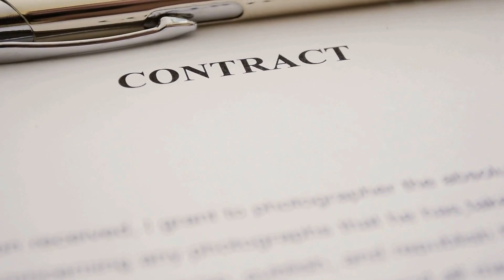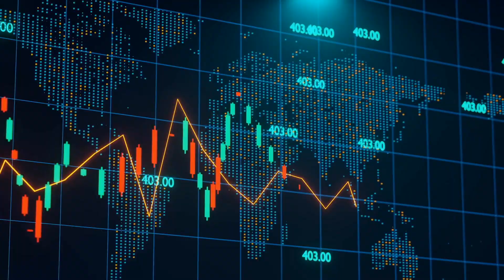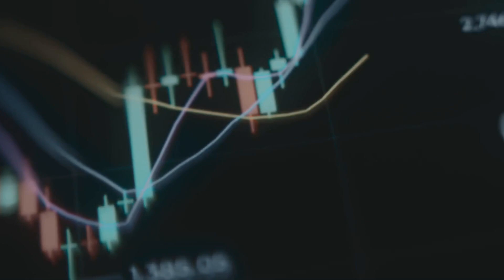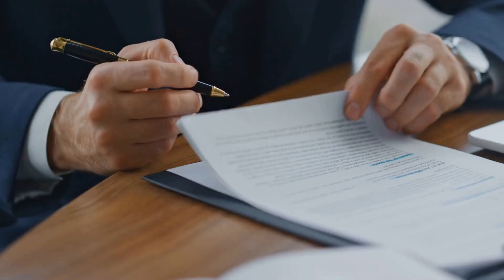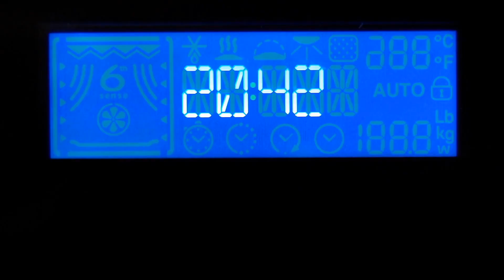Your Boss Just Got Replaced By AI | You Work For A Machine Now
Artificial intelligence, robotics, crypto, blockchain, and breakthrough tech are reshaping our world faster than ever. In this INSIDER Ai Tech breakdown, we expose the risks, opportunities, and hidden truths behind the headlines—no hype, just deep-dive 2025 research.

I do the deep-dive research in AI technology, crypto news, blockchain, robotics revolution, and tech economics so you don’t have to.

- Fictional depictions of future events are not predictions.
- Nothing here constitutes financial, investment, legal, or tax advice.
- Cryptocurrency and blockchain investments are highly volatile and can result in total loss of capital. Always conduct your own research (DYOR) and consult licensed professionals.
- Economic forecasts and tech predictions are speculative and based on publicly available data—past performance is not indicative of future results.
- We may discuss securities, tokens, or projects we do not own. All opinions are our own.

INSIDER Ai Tech explores the unexpected intersections of artificial intelligence, robotics, crypto, blockchain, economics, and breakthrough technologies. New breakdowns every week—stay ahead of tomorrow.